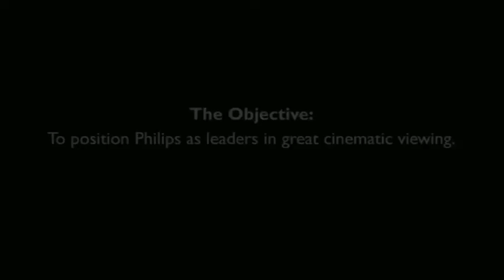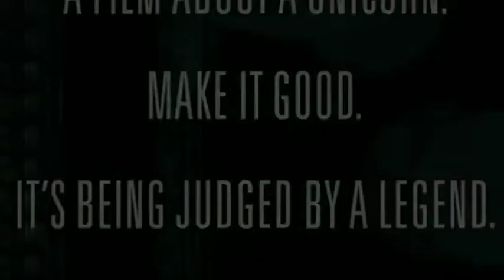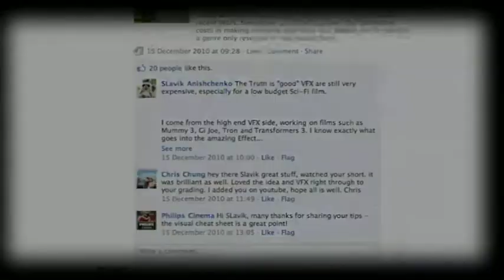neiladawson.com Philips PARALLEL LINES